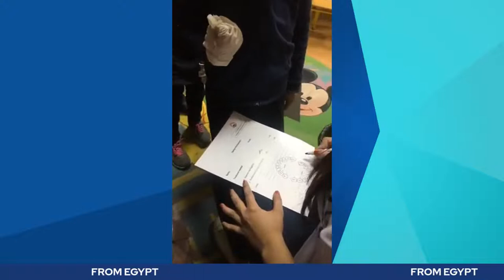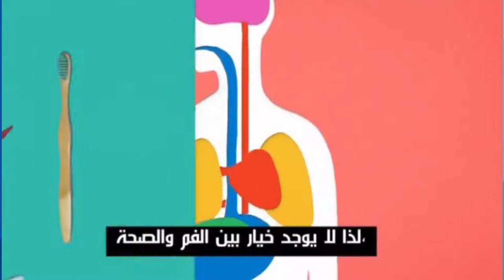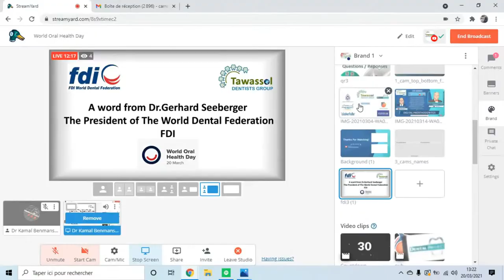World Oral Health Day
A word from Dr Gerhard Seeberger , President of the FDI